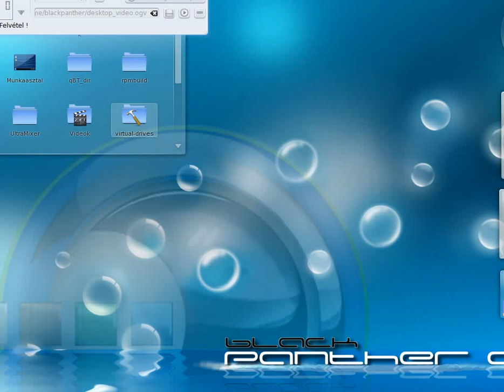Asztal választó 6db asztalhoz (Archív 2010)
A Desktop Selector a blackPanther saját fejlesztéseinek egyike! A programot már nem alkalmazzuk, mert leálltunk a haszontalan és primitív munkaasztalok legyártásával. Az embereknek egy használható környezet kell, nem egy játszótér, arra ott az Ubuntu. ;-D)